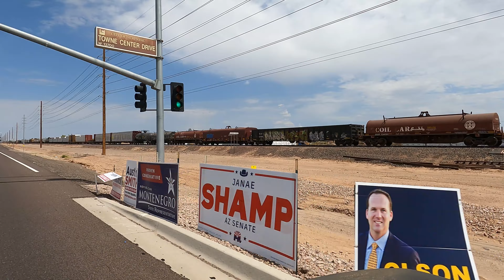Santa Fe Warbonnet Leading A Manifest Train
3 Locomotives and 61 cars

BNSF 1967 - SD40-2
BNSF 614 - AC44C4M